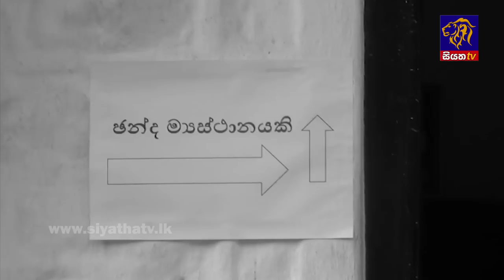Siyatha News | 06.00 AM | 20 - 07 - 2022